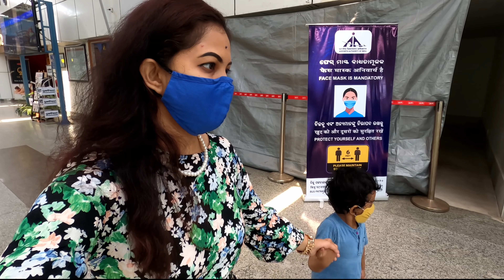FLYING TO DUBAI 😃 ଦୁବାଇ ୟାତ୍ରା ରେ ବାହାରିଲି ଖୁଶି ଯେତେ କହିଲେ କମ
ଦୁବାଇ ୟାତ୍ରା ରେ ବାହାରିଲି ଖୁଶି ଯେତେ କହିଲେ କମ